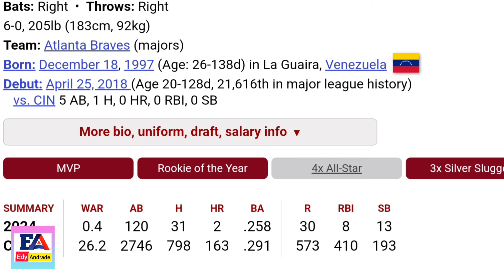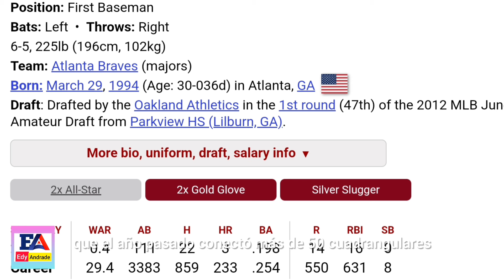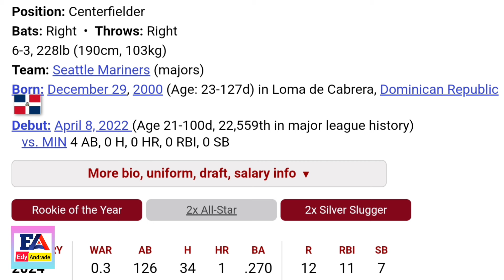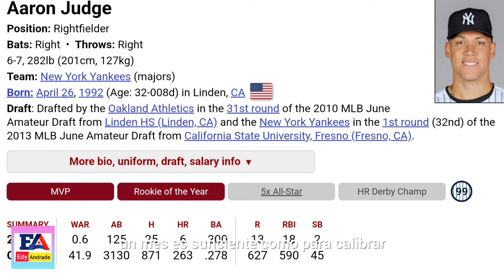LUIS ARRAEZ EN CAMBIO A SAN DIEGO/ POLEMICA EN PREMIO DEL JUGADOR DEL MES/ LOS YANKEES QUE REGRESAN.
En este video ANALIZAMOS el cambio SORPRESIVO DE LOS MARLIN DE MIAMI, CAMBIANDOal jugador Luis Arraez a los Padres de San Diego por 3 prospectos, polémica en la elección del jugador del mes por la liga AMERICANA Y LA NACIONAL, EL TOP 5 DE LOS JUGADORES MAS FRIOS DEL BÉISBOL EN ESTE ARRANQUE DE TEMPORADA, LOS YANKEES que regresan a la alineación y al cuerpo de picheo.